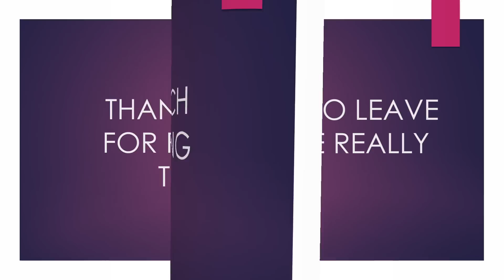FROM MAWOKOTA TO KOREA PRT 3